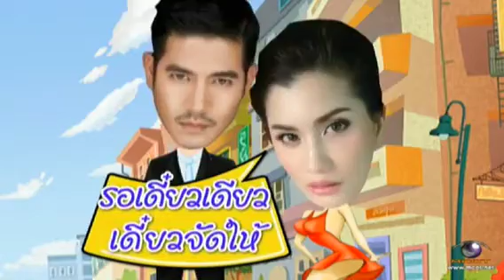Dao Kra Jai 30 Jul 14: Poo Praiya & Weir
Dao kra Jai

Poo Praiya & Weir sukollawat